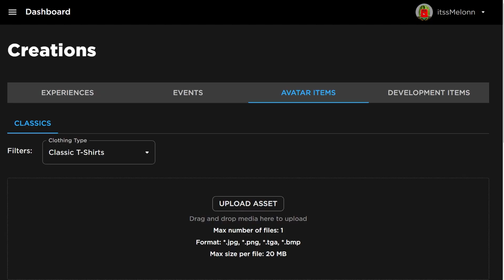*NEW* WORKING ALL CODES FOR Emergency Response Liberty County IN 2024 APRIL! ROBLOX ER:LC CODES